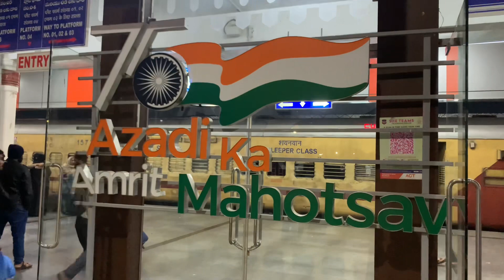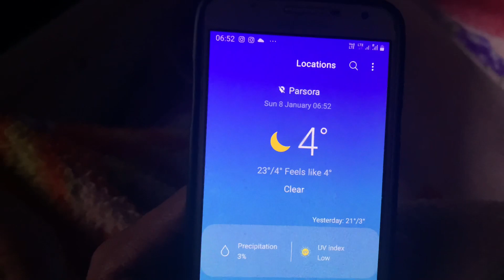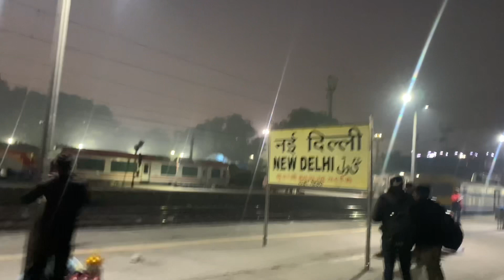Hyderabad to Delhi train journey |Telangana express full details